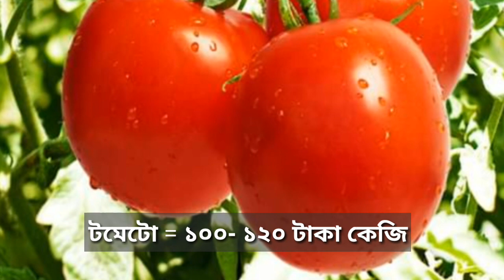বাজার যাওয়ার আগে দেখে নিন আজকের বাজার দর News 14/09/2023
বাজার যাওয়ার আগে জেনে নিন ছুটির দিনের বাজার পরিস্থিতি
pakhi house is the First TWO-WAY News and Current Affairs Television of Bangladesh with cutting-edge technology as well as excellence in contents. It's the First Full HD television of Bangladesh and pioneer in many other aspects of television industry of Bangladesh as well as South Asia region. The television marked its signature in broadcast journalism around the country and abroad.